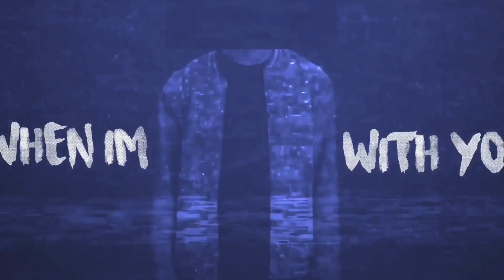Social Climb || Generation Loss Edit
Heyy!! It has been a while…oopsie??

I was planning on making something yesterday but I had the worst migraine ever, and almost broke my toe after slamming it into my wall while high off pain meds so that KINDA got in my way lol-

I’m good now! Nothing can stop this bitch from making content!

Also! Good news! I finally have a laptop!! I’m one step closer to switching to After Effects! Now I just have to be rich enough for a monthly subscription…yeah, maybe put that party on hold.

This edit was a mix of the FX style and Typography, I’ve worked with both in the past but I finally got the time to put both into one edit. I actually really like this one, probably my favorite so far of the GenLoss stuff I’ve done! Definitely more ambitious than my usual stuff, but I think it turned out ok!

Anyone waiting for a MEP part from me, I’m sorryyyyy…this edit took way longer than I expected—all should be out by next week!

Super sorry this came out so late! It ( probably ) won’t happen again